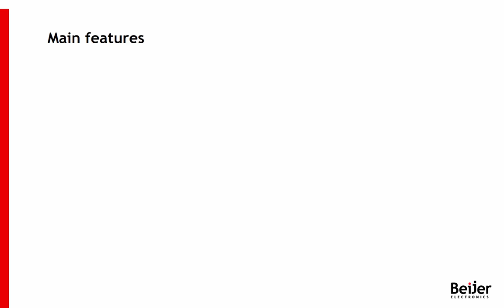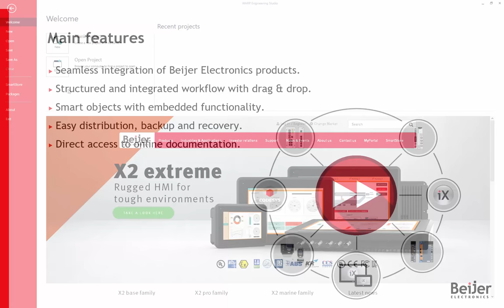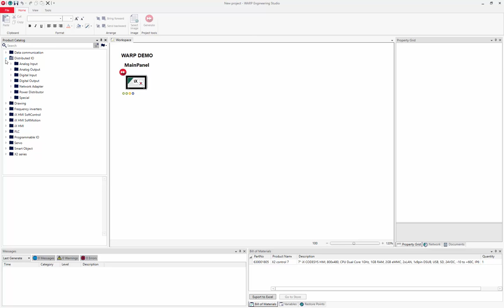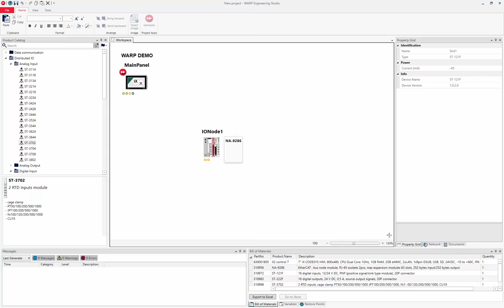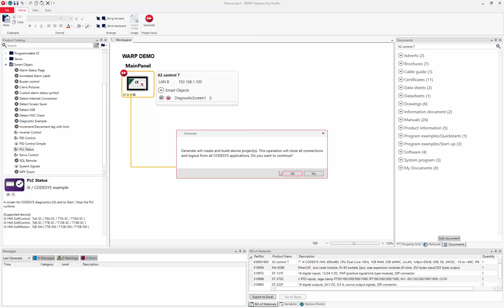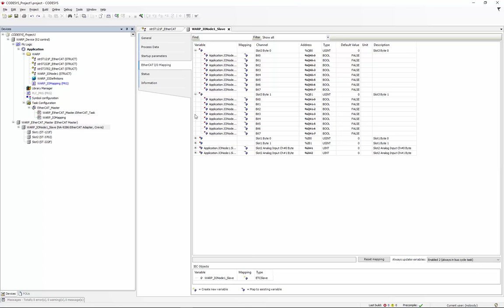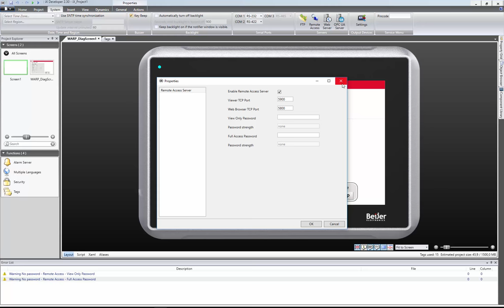Introduction to WARP Engineering Studio – Video 1 by Beijer Electronics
This video is an introduction to WARP Engineering Studio - the software that lets you create integrated HMI, control, drives and data communication solutions. WARP Engineering Studio automatically configures all hardware, software and communication, and accesses all individual application software in your application. Take a look and discover how projects that used to take days to set up, can be up and running in a few minutes.